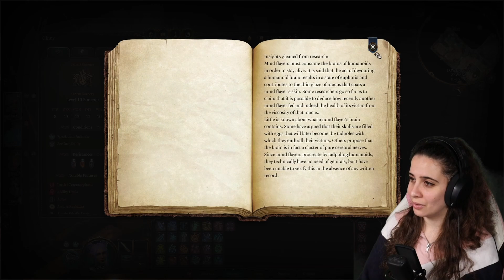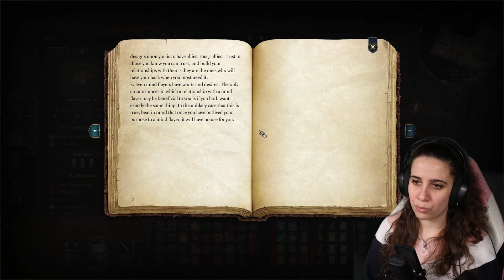BALDUR'S GATE 3 | SORCERER & CLERIC RUN | TACTICAL #75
This gameplay is an uncut version of my Twitch livestreams! Wish you best of fun!